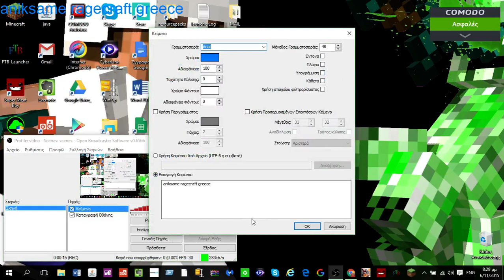neo kanali.! :) =}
RageCraft Greece